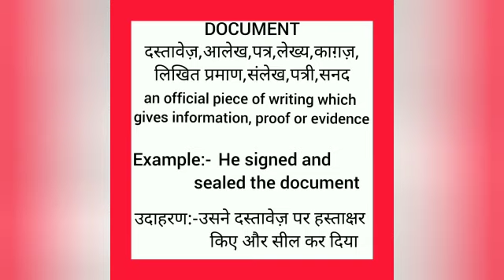Document meaning in hindi || document ka matlab kya hota hai || word meaning english to hindi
document meaning in hindi
document ka matlab kya hota hai
english to hindi
word meaning
what document
document का हिंदी अर्थ